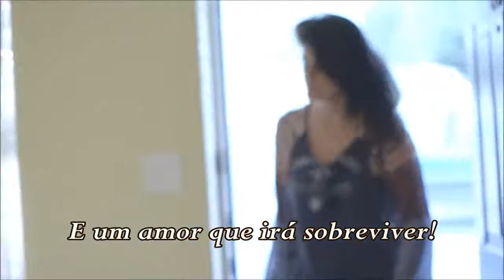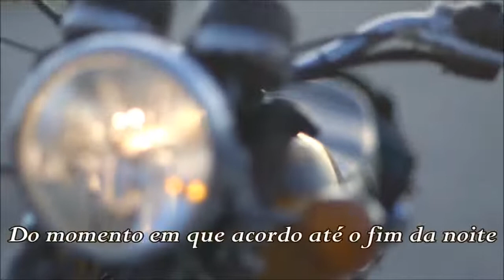Foreigner - Waiting For A Girl Like You [Legendado]